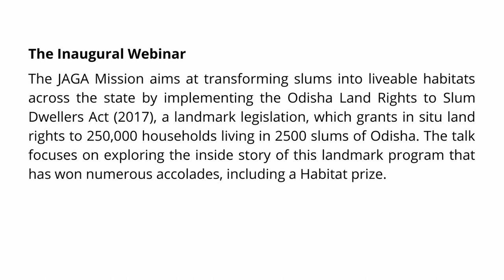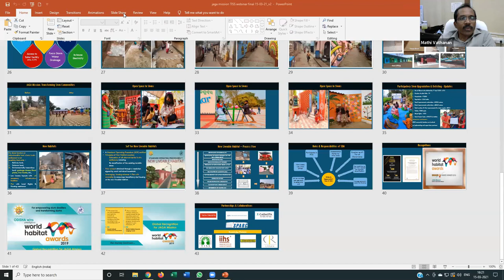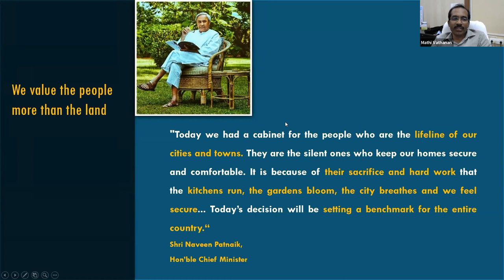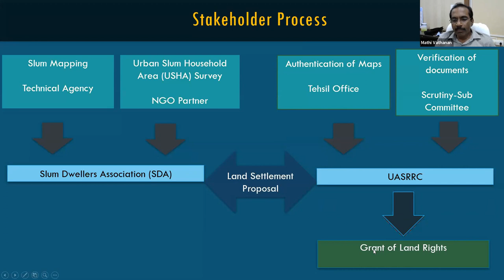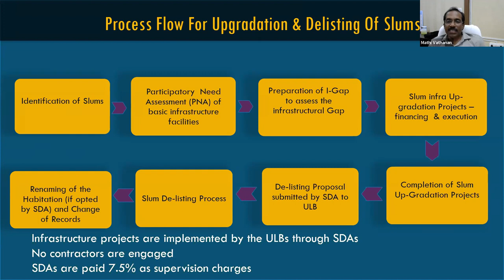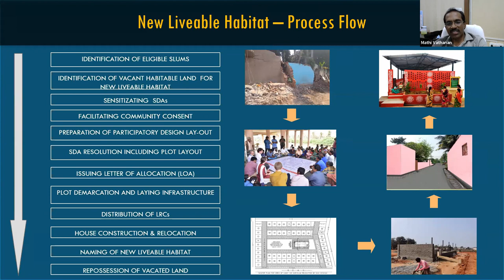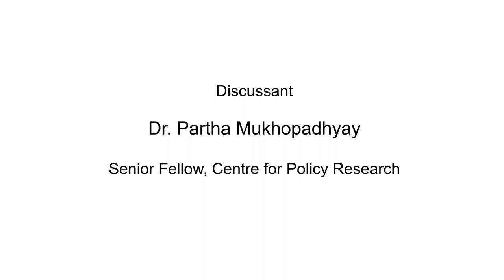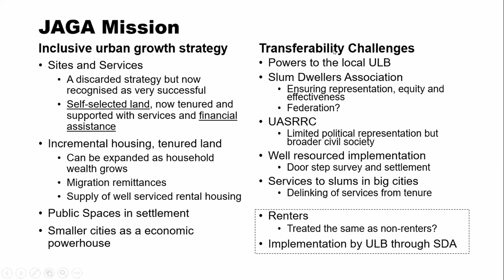Inside Story of JAGA Mission Odisha | Inaugural Webinar| Omidyar Lecture Series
THE INSIDE STORY OF JAGA MISSION ODISHA

The Inaugural Webinar in the Seminar Series Land, Housing and Property Rights Tracing Policy Shifts and Emerging Issues in India and the Global South" supported by Omidyar Network India.

Speaker
Mr. G. Mathi Vathanan
IAS, Principal Secretary, Department of Housing and Urban Development, Government of Odisha. Mr. Mathi Vathanan, has been running the JAGA Mission since its inception and has been long involved with the implementation of various urban poverty alleviation programs, social security programs in the Government of Odisha.

The JAGA Mission aims at transforming slums into liveable habitats across the state by implementing the Odisha Land Rights to Slum Dwellers Act (2017), a landmark legislation, which grants in situ land rights to 250,000 households living in 2500 slums of Odisha. The talk focuses on exploring the inside story of this landmark program that has won numerous accolades, including a Habitat prize.

This series of public talks will focus on ongoing experiments and emerging concerns in making land and housing more accessible and inclusive. Talks will address land rights for marginalised urban groups, issues and challenges of real estatization, contesting the commodification of land through the commons, and formal and informal land markets in the Global South.